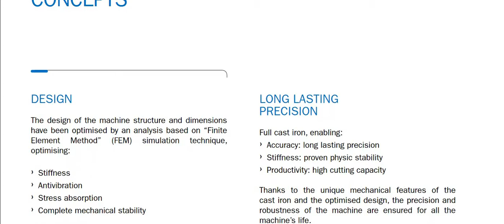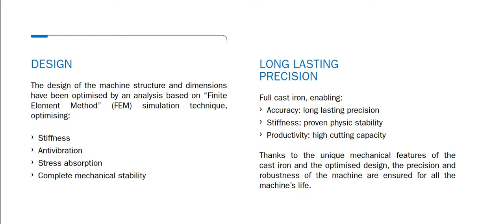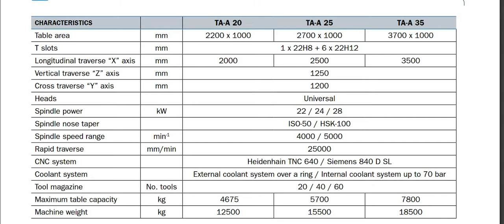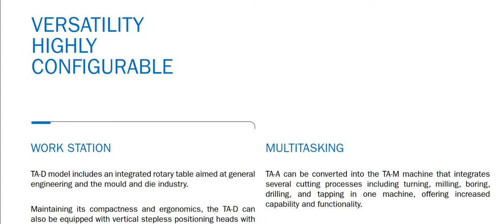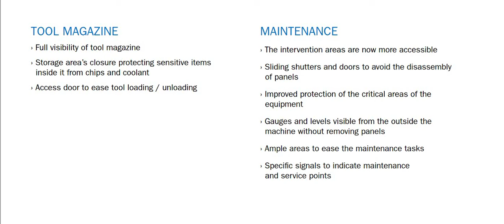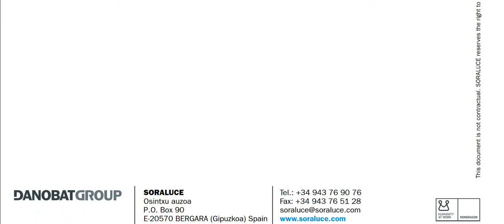SORALUCE BED TYPE MILLING MACHINES TA-A / TA-D / TA-M (CNC Machine Tools)